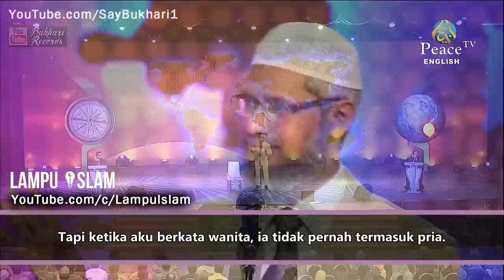Pria Buddha Terus Berargumen Pada Dr Zakir Naik